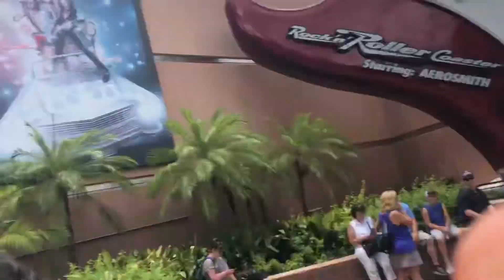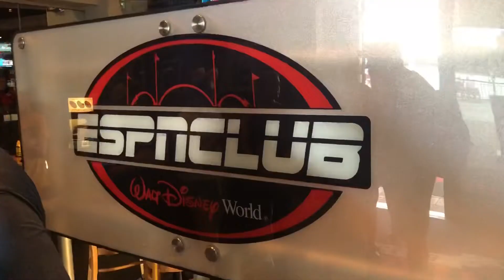Adventures in Disney’s Hollywood Studios 📽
Day one of many, fire up 🔥